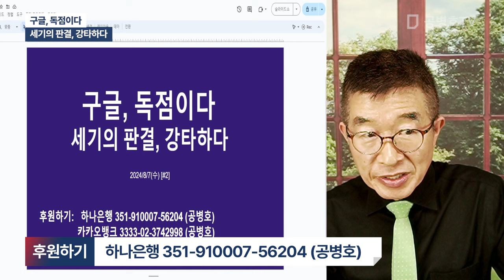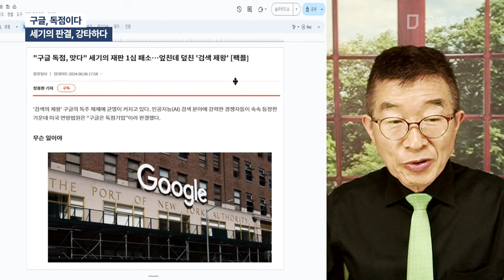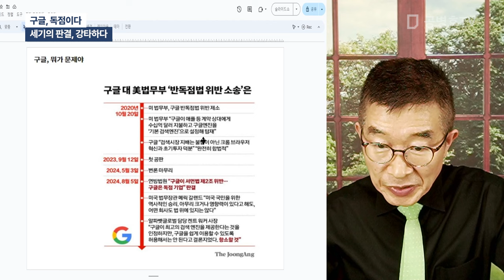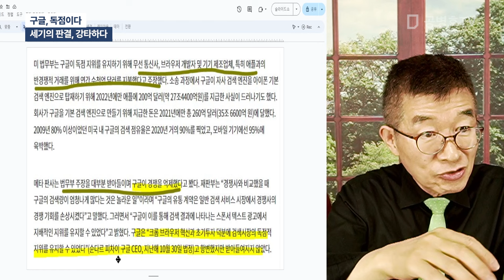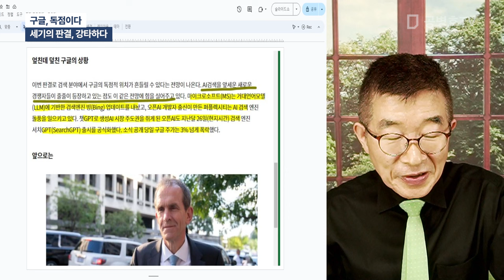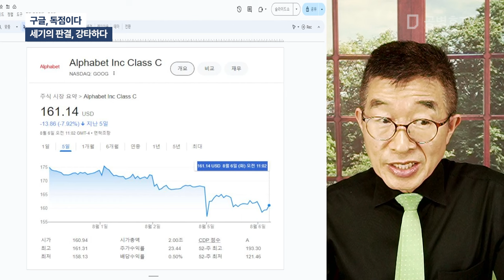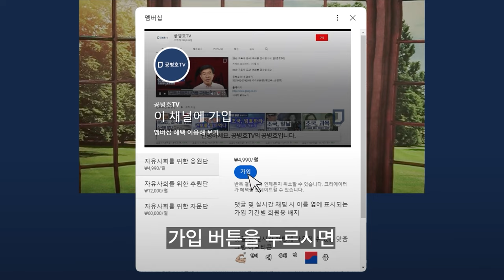구글, 독점이다 / 세기의 판결, 강타하다 / 구글의 키워드 검색, AI검색으로 인해 위협 받을 수 밖에 없어 / 구글 수익, 키워드 검색 분야가 89% 차지 [공병호TV]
Bitcoin : 3MTW849AkP2ftLeSK2teZHMmzLu7Z83s9U